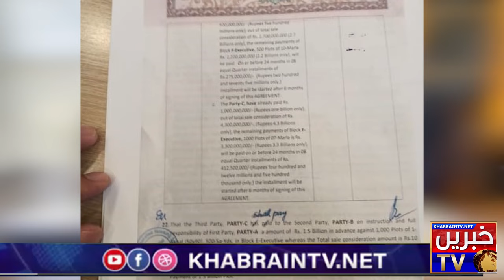7 billion Corruption in Gulberg Islamabadگلبرگ گرین میں 7ارب کس نے لوٹا؟؟ | Khabrain Exclusive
گلبرگ گرین میں 7ارب کس نے لوٹا؟؟
 شجاعت قریشی اور بہادر خان کے درمیان کیا معاہدہ ہوا؟؟
جموں وکشمیر کی زمین پر کس نے قبضہ کی کوشش کی؟
 تہلکہ خیز سکینڈل

gulberg islamabad 5 marla plot price,
gulberg islamabad 2021,
gulberg islamabad house for sale,
gulberg islamabad p block,
gulberg islamabad 1 kanal plot price,
gulberg islamabad f block,
gulberg islamabad location,
gulberg islamabad latest news 2021,
gulberg green islamabad aa block,
gulberg green islamabad apartments,
gulberg residencia islamabad block a,
gulberg residencia islamabad 2020 aa block,
gulberg green islamabad aerial view,
p block gulberg islamabad,
gulberg green islamabad p block,
gulberg residencia islamabad p block,
gulberg islamabad commercial,
gulberg islamabad cda noc,
rabi center gulberg islamabad,
gulberg city islamabad,
gulberg islamabad development,
dream heights gulberg islamabad,
gulberg green islamabad drone view,
d8 heights gulberg islamabad,
gulberg islamabad farm houses,
gulberg green islamabad farm house for sale,
gulberg green islamabad house for sale,
gulberg green islamabad flats,
gulberg green islamabad farm house,
gulberg residencia islamabad house for sale,
gulberg green islamabad 2020 farmhouse,
gulberg green islamabad 2021,
gulberg green islamabad 2020,
gulberg green islamabad plot prices,
gulberg green islamabad latest news,
gulberg green residencia islamabad,
prism heights gulberg islamabad,
gulberg heights islamabad,
gulberg farm houses islamabad,
gulberg housing society islamabad plot prices,
gulberg green islamabad installment plan,
gulberg islamabad latest news 2020,
gulberg residencia islamabad latest updates,
gulberg mall islamabad,
magnus mall gulberg islamabad,
imtiaz mall gulberg islamabad,
gulberg green islamabad 10 marla house,
gulberg islamabad 10 marla plot price,
gulberg marquee islamabad,
samama gulberg islamabad opening,
skypark one gulberg islamabad,
telenor office gulberg islamabad,
mall of gulberg islamabad,
gulberg paradise islamabad,
gulberg green islamabad 2020 price,
gulberg residencia islamabad block aa,
samama gulberg islamabad apartments,
gulberg society islamabad,
samama gulberg islamabad,
imtiaz store gulberg islamabad,
gulberg town islamabad,
gulberg green islamabad view,
gulberg green islamabad video,
gulberg green islamabad 2020 houses,
gulberg islamabad 5 marla aa block